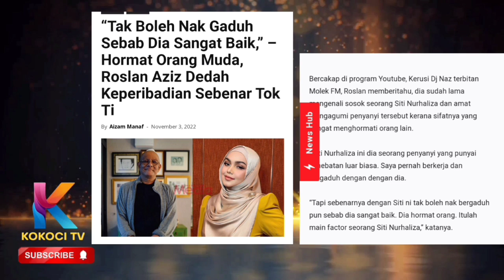Bicara Soal Gaduh! Bekas Suami Sheila Majid Dedah Cerita Pasal Tokti! (Roslan Aziz)